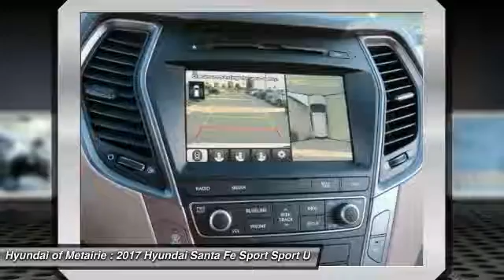2017 Hyundai Santa Fe Sport Metairie LA H460870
2017 Hyundai Santa Fe Sport 2.4L

You'll love this 2017 Hyundai Santa Fe Sport. This is a sport utility you'll want to take home. With 14 miles, it features Automatic transmission and an exterior color of Frost White Pearl. Call and get in touch with Hyundai of Metairie directly, and be the first to open the sport utility door today!